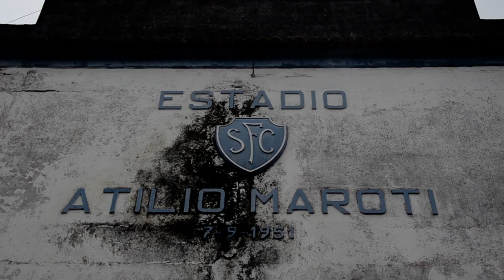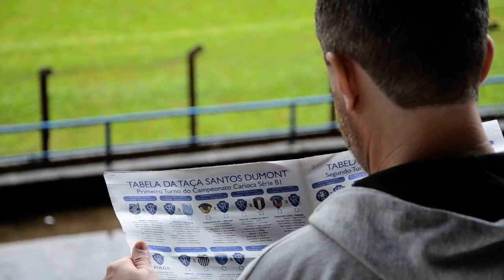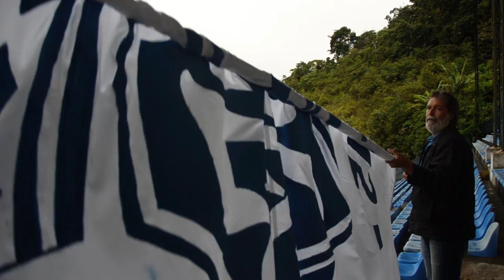PAIXÃO | Serrano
Amistoso entre Serrano e Duquecaxiense.

Ensaio da torcida Império Azul para a Série B1 do Carioca.

Siga o DOZE também no Facebook, Twitter e Instagram!